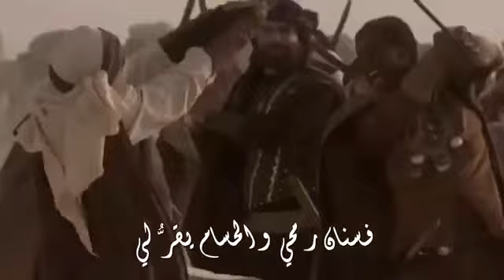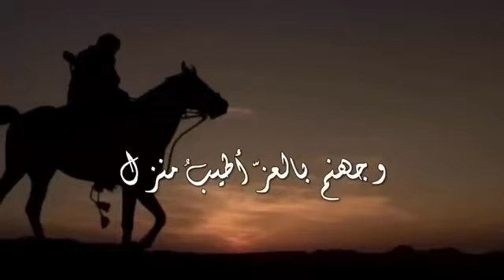حكم سيوفك في رقاب العذل -عنتر بن شداد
حكم سيوفك في رقاب العذل  وإذا نزلت بدار ذل فارحل
وإذا بليت بظالم كن ظالماً  وإذا لقيت ذوي الجهالة فاجهل
وإذا الجبان نهاك يوم كريهة  خوفا عليك من ازدحام الجحفل
فاعص مقالته ولا تحفل بها  واقدم إذا حق اللقا في الأول
واختر لنفسك منزلا تعلو به  أو مت كريما تحت ظل القسطل
فالموت لاينجيك من آفاته  حصنٌ ولو شيّدتهُ بالجندل
موت الفتى في عزةٍ خيرٌ له  من أن يبيت أسيرَ طرفٍ أكحل
إن كنت في عدد العبيد فهمتي  فوق الثريا والسماك الأعزل
أو أنكرت فرسان عبس نسبتي  فسنان رمحي والحسام يقر لي
وبذابلي ومهندي نلت العلا  لا بالقرابة والعديد الأجزل
ورميت مهري في العجاج فخاضه  والنار تقدح من شفار الأنصل
خاض العجاج محجلا حتى إذا  شهد الوقيعة عاد غير محجل
ولقد نكبت بني حريقة نكبة  لما طعنت صميم قلب الأخيل
وقتلت فارسهم ربيعة عنوة  والهيذبان وجابر بن مهلهل
وابني ربيعة والحريش ومالكاً  والزبرقانُ غدا طريح الجندل
وأنا ابنُ سوداءِ الجبينِ كأنَّها  ضبع ترعرع في رسوم المنزل
الساق منها مثل ساق نعامة  والشعر منها مثل حب الفلفل
والثغر من تحت اللثام كأنَّه  برق تلألأ في الظلام المسدل
يانازلين على الحمى وديارِهِ  هلاّ رأيتم في الديار تقَلقُلي
قد طال عزكم وذلي في الهوى  ومن العجائب عِزّكُم وتذَلّلي
لا تسقني ماء الحياة بذلة بل  فاسقني بالعز كأس الحنظل
ماء الحياة بذلة كجهنمٍ  وجهنمٌ بالعز أطيب منزل